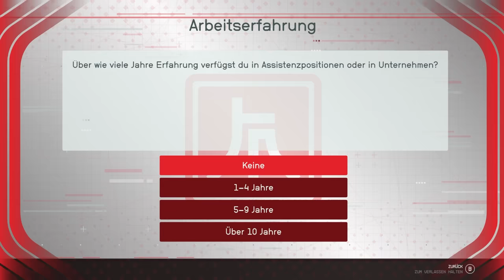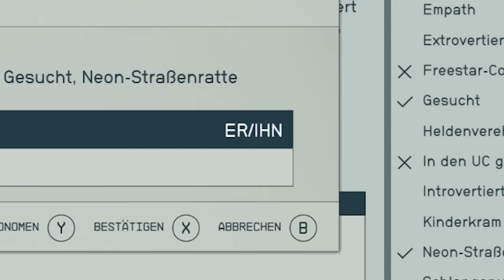Mach das NICHT in Starfield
Hier erfährst du was man in Starfield NICHT machen sollte.